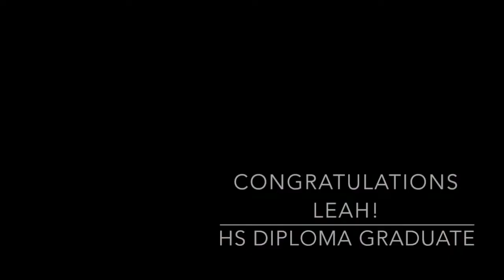Leah Ahart Part II - Twin Rivers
Here is part II of Leah Ahart's interview about her success with completing her HS Diploma. Leah shares more about her perseverance and goals for the future. We are proud of you! adulteducation .